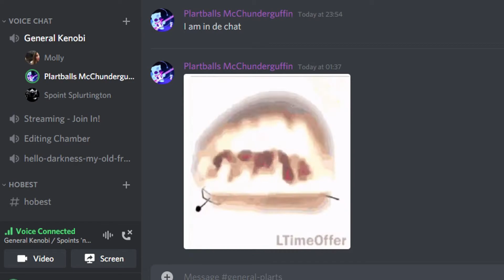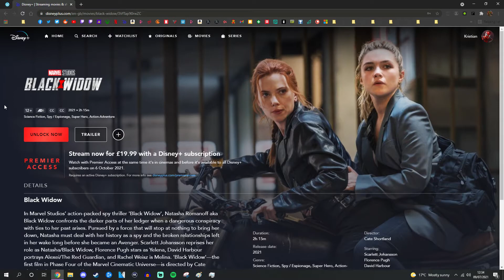Miscellaneous Shenanigans #30 - Cake Game Best Game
0:00 Chaos
1:58 Castlevania
5:28 Dead... by Daylight
9:12 Forza Horizon 3
10:52 Tabletop Simulator